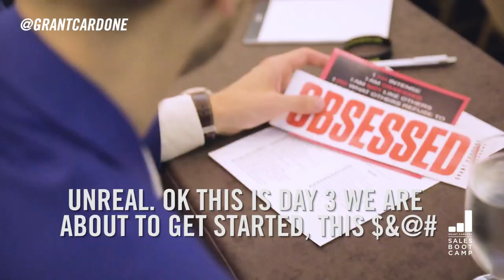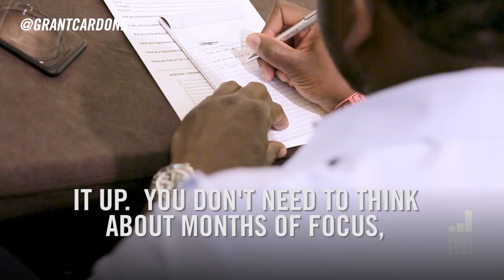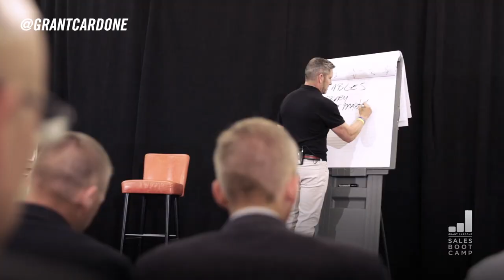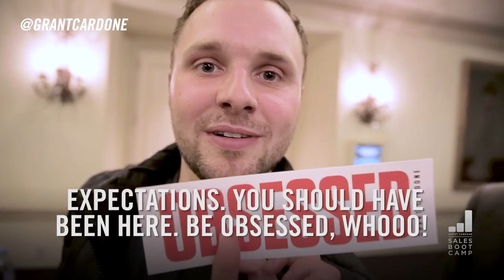The Best Sales Event - Grant Cardone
The Best Wealth Building Event for Sales - Grant Cardone—You need to increase your income? Learn the art of sales. This Boot Camp is the best content available for becoming a master at your craft. Everything in life is a sale and everything you want is a commission. I created the Sales Boot Camp as an opportunity for you to get hands on training with me and my sales team to bring your game up so that you can go back and have record sales. Will you join us for our next event?